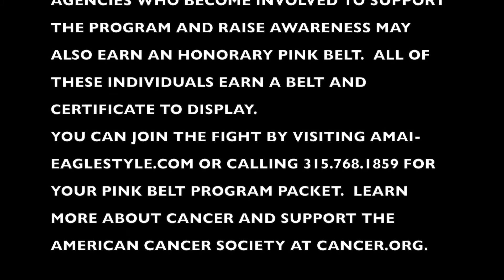PINK BELT KATA 1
This is the first segment of the kata designed for the Pink Belt Program created by Grandmaster Clifford C. Crandall, Jr.  The American Martial Arts Institute is proud to partner with the American Cancer Society to bring this program to the students of the American Martial Arts Institute and the community.

This video is a reference for students who have earned their pink belts and have been shown the kata, which will be performed during a demonstration at the Making Strides Against Breast Cancer Walk in Utica, NY on October 15, 2017.

The central concept of the kata is that through effective communication we can all come together to fight cancer and save lives.  The martial arts is itself a form of communication that can bridge people of different backgrounds, countries, and cultures through a traditional philosophy expressed through physical action.  Similarly, American Sign Language is a universal language which utilizes the motions of the body to express concepts and thoughts.  This kata combines both to make a series of statements that support a traditional martial arts philosophy of having a positive impact in the community, of cultivating a strong mind and body, and supports the mission statement of the American Cancer Society.  The kata will be presented in further segments in July and August.

There is a free pink belt program informational packet available to companies, agencies, and teams who are interested in getting involved.  Students earn their pink belts and certificates by taking written exams to become more knowledgeable or by volunteering in the community.

Join the fight - save lives!  Visit Cancer.Org and AMAI-EagleStyle.Com to learn more.